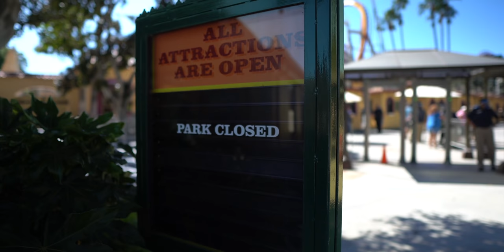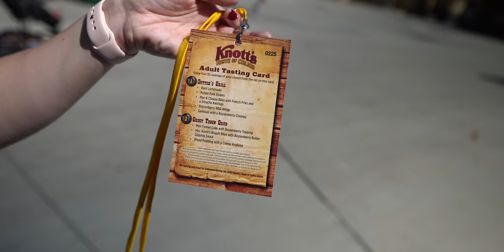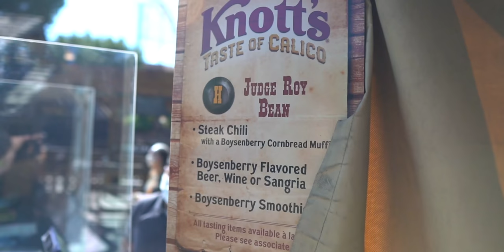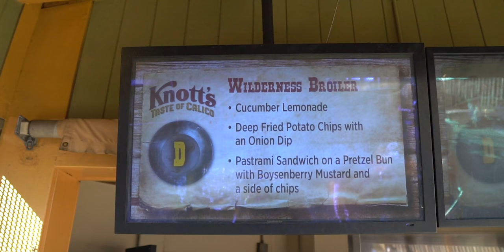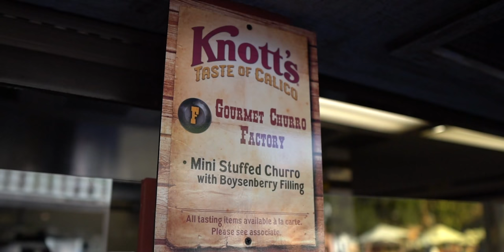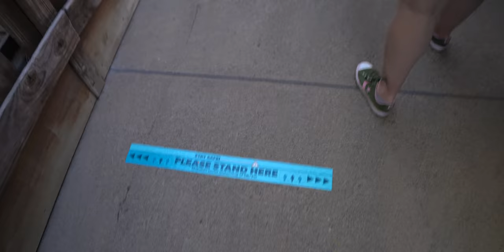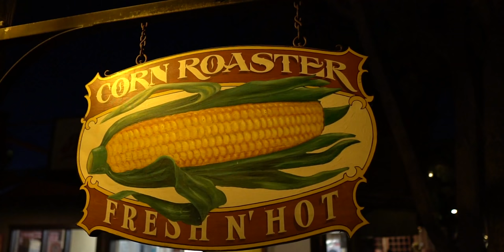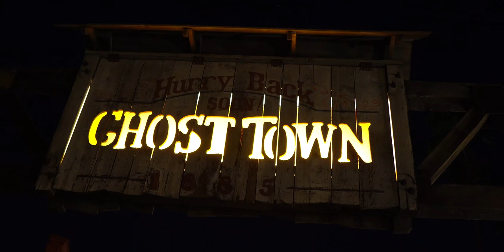Theme Park Reopens Without Rides [Knott’s Taste Of Calico]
Knott's Berry Farm is OPEN (but none of the rides are)! Knott's Taste of Calico is a brand new food festival located Knott's Ghost Town, Calico. This event is going on for a limited time (next week is currently sold out) and for just $25 dollars you get 5 tasting tabs to sample some of the best for Knott's has to offer, Boysenberry Treats and beyond (EVEN THE BOYSENBERRY BEER!).

00:00 Our introduction

01:40 The new security procedures at Knott's Berry Farm

03:07 Meet the Deputy Mayor of Calico!

05:02 Boysenberry Beer

05:53 Boysenberry Smoothie

08:27 Pastrami Sandwich on a Pretzel Bun with Boysenberry Mustard and a Side of Chips

09:29 Deep Fried Potato Chips with an Onion Dip

10:46 Exploring the Relax Zone

12:02 Mini Stuffed Churro with Boysenberry Filling

14:06 Kitra bought a Knott's Berry Farm Face Mask

19:25 Boysenberry BBQ Wings

12:20 Mac & Cheese Bites with French Fries and a Sriracha Ketchup

21:38 Pulled Pork Sliders

22:10 Samosas with a Boysenberry Chutney

25:08 Roasted Corn with Butter and Cotija Cheese

26:44 Boysenberry Jam Sugar Cookiewich

29:23 Our final thought on The Taste of Calico

Music used in this video:
"Wasted (Kill the Lights)" by Loving Caliber
"Sunset Drive" by Future Joust

Here is a list of our current video camera and gear we use to create the videos

We love getting mail ✉️, if you would like to send us something please send it to: Ordinary Adventures, 8149 Santa Monica Blvd #191, West Hollywood, CA 90046